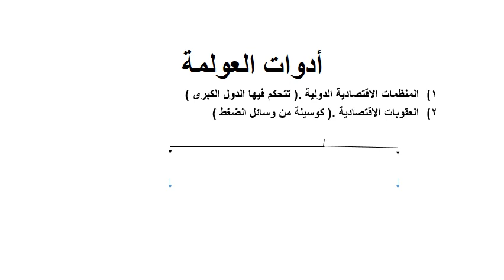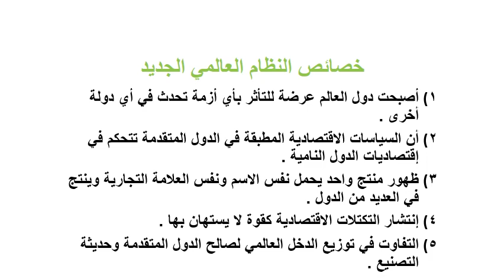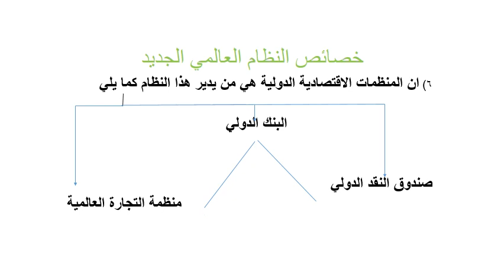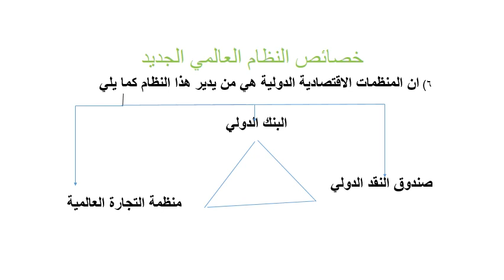اقتصاديات موارد وتطور - جزء التطور الاقتصادي - د/ أميرة صالح - 03